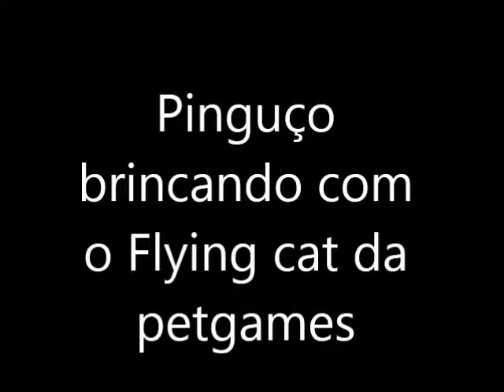Pinguço brincando com flying cat